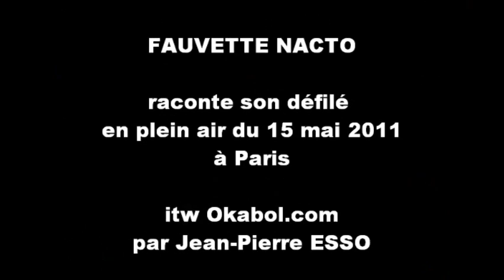[okabol.com] Défilé de Fauvette Nacto en plein air - 15 Mai 2011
Dans le cadre du Festival « L'Afrique dans tous les sens » qui a eu lieu du 10 au 15 mai à Paris, la styliste Fauvette Nacto a organisé un défilé qui clôturait l'évènement devant la Bellevilloise, Elle en parle avec Jean-Pierre Esso, sur Okabol.com.